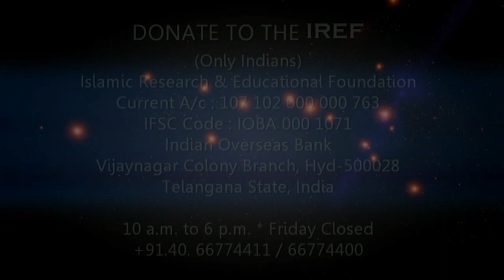SAAT QHUSH NASEEB LOG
Al Hamdulillah ! This is the video of Janab, Mutarrif Umri's second talk at the IREF in the absence of Br. Imran who is presently on a tour of Islamic Talks in USA and CANADA. This talk is about the Glad Tidings given by Muhammad[s] to Seven Categories of Muslims who shall be Protected by Allah on Day of Judgment under mainly the Shade of the Arsh [Supreme Throne] of Allah.